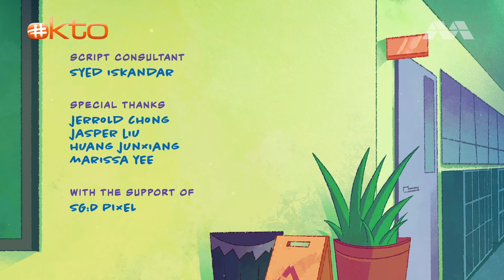NEW | It's Time To PANIC! The Monster Monkey Is Stealing My Voice! | Puberteens | @Mediacorp okto ​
Puberteens Ep03
When three teenage misfits discover their puberty grants them superpowers, they must find a way to save their school from gross monsters, growing pains, greasy things and more!